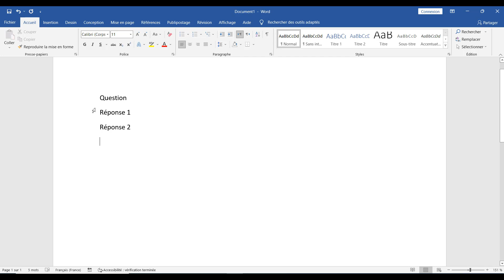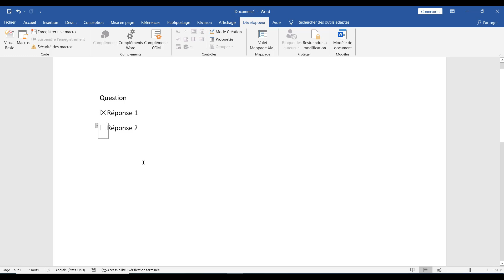word comment créer des case à cocher?